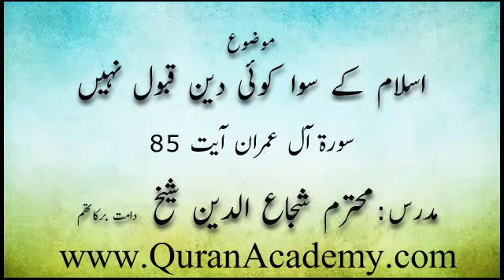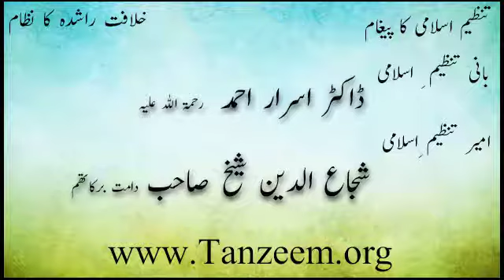Islam Kay Siwa Kow Deen Qabool Nahi | Shuja uddin Sheikh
اسلام کے سوا کوئی دین قبول نہیں
Islam Kay Siwa Kow Deen Qabool Nahi

Surah Aal-e-Imran Ayat 85

Speaker: Mohattram Shuja uddin Sheikh Sahab